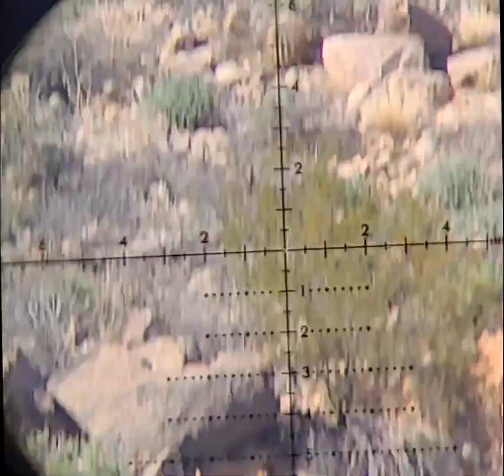22lr at 300+ yards in the wind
Just 2 shots of 1 stage, targets at 300+ yards, needing almost 4 mils at 320 yards (shot 2)